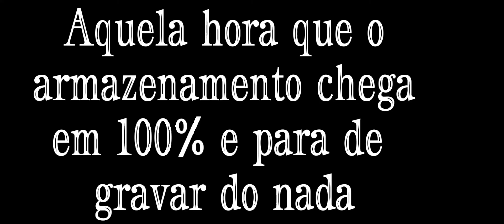GTA San Andreas Dublado, Missão 2- Dando uns corte e tocando o terror!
dando prosseguimento a série de GTA San Andreas dublado, CJ resolve dar uma passada no mano Ryder, que convida CJ a ir atrás de um vagabundo que anda apagando os talentos da Groove...

No caminho, CJ resolve aproveitar para mudar o corte de cabela no salão do barbeiro que carinhosamente apelidamos de Morgan Freeman aqui no Brasil.

Após CJ sair do salão, Ryder convence CJ a fazer um lanche na Pizzaria, sendo que era somente um pretexto pra tentar surpreender o funcionário que o reconhece e atira com sua espingarda legal, conseguirá nosso herói Cidinei sobreviver ao pizzaiolo enfurecido? Porque eu demorei tanto pra postar esse vídeo? assista e descubra.